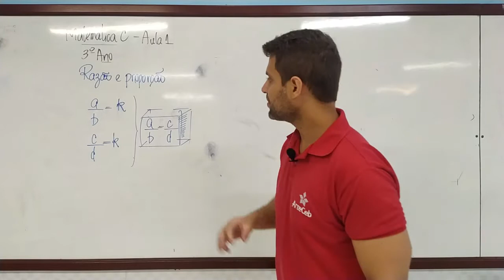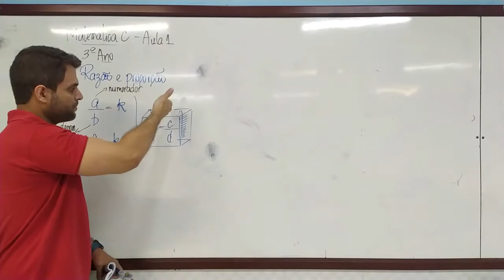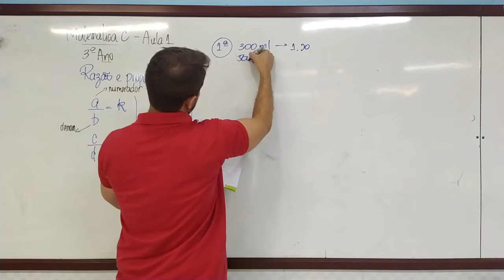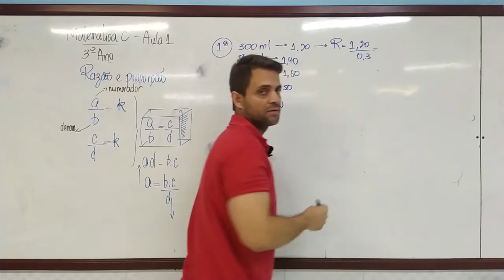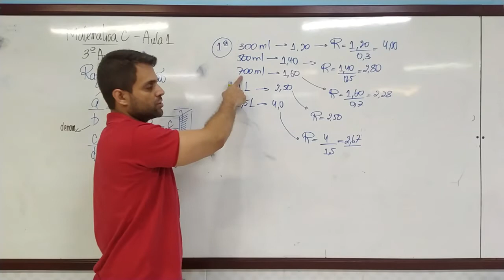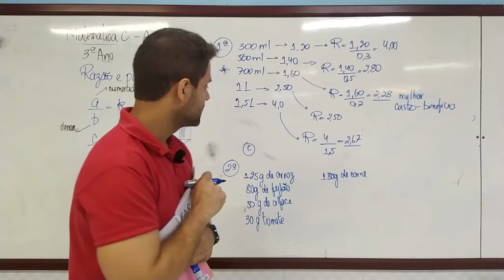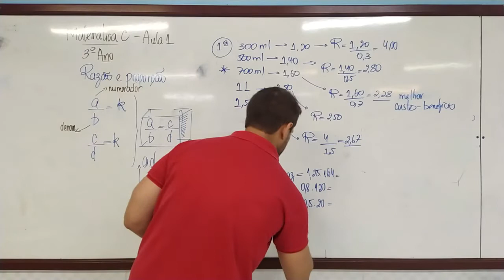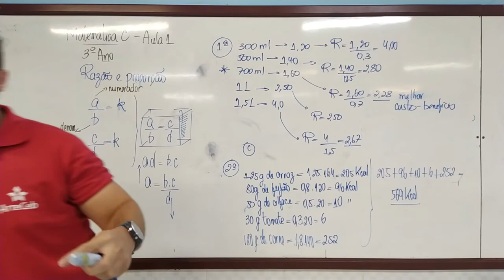12/08 - 3º ANO (EM) - MATEMÁTICA C - FARADAY - AULA 01 - RAZÃO E PROPORÇÃO - JEFFERSON LUIS